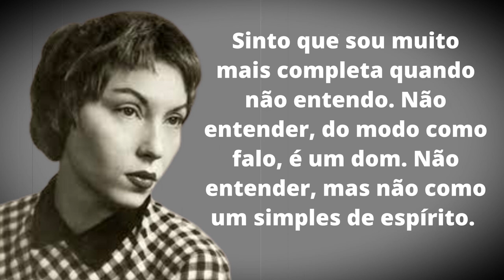Poema Clarice Lispector Não Entendo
Não entendo. Poema de autoria da escritora e jornalista Clarice Lispector.

Clarice Lispector (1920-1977), nascida na Ucrânia e naturalizada brasileira, foi escritora, tradutora e jornalista. Possui uma vasta e riquíssima obra composta de romances, contos, crônicas e ensaios, e é reconhecida com uma das escritoras mais importantes do século XX.
sabedoria é não entender.
"Não entendo. Isso é tão vasto que ultrapassa qualquer entender.
Entender é sempre limitado. Mas não entender pode não ter fronteiras.
Sinto que sou muito mais completa quando não entendo. Não entender, do
modo como falo, é um dom. Não entender, mas não como um simples de
espírito. O bom é ser inteligente e não entender. É uma bênção estranha,
 como ter loucura sem ser doida. É um desinteresse manso, é uma doçura
de burrice. Só que de vez em quando vem a inquietação: quero entender um
 pouco. Não demais: mas pelo menos entender que não entendo."

E esse é o canal Citações & Sabedoria, o seu canal do saber.

Nossa proposta é levar todos os dias até você os mais variados pensamentos descritos por inúmeros pensadores e filósofos, desde os clássicos até os mais contemporâneos.
Toda essa sabedoria milentar copilada através de livros serão aqui transformada em videos que poderão levá-lo a fazer reflexão, bem como enriquecer seu conhecimentos a respeito de provérbios,  frases e citação ditas por inúmeras personalidades que nos deixararam todo esse tesouro de sabedoria.
Então, fique conosco, para juntos mergulharmos nesse universo do saber e poder extrair dele lições importantes para nosso desenvolvimento pessoal.